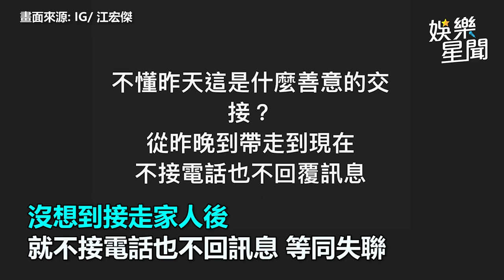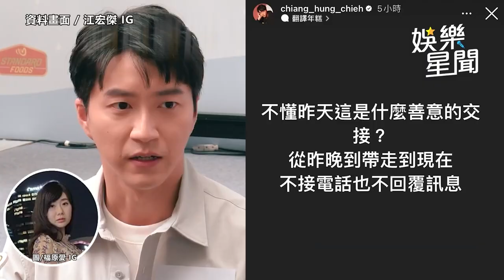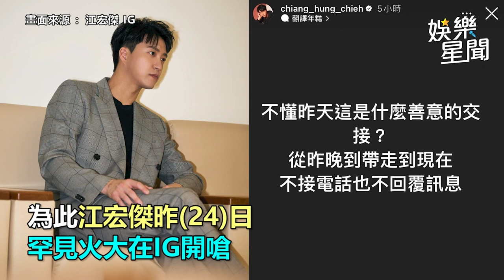獨家／還原與福原愛「衝突場面」 江宏傑生氣原因曝光｜娛樂星聞